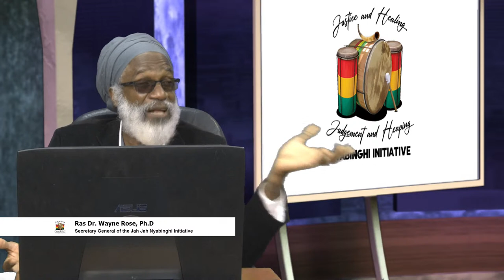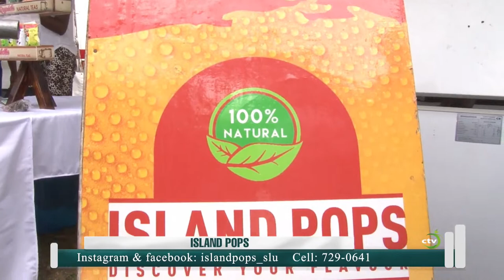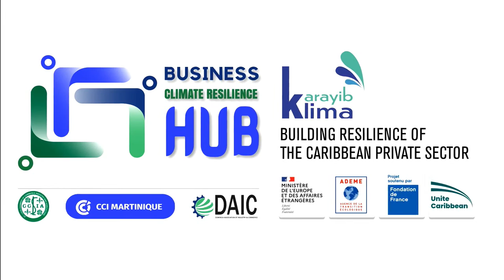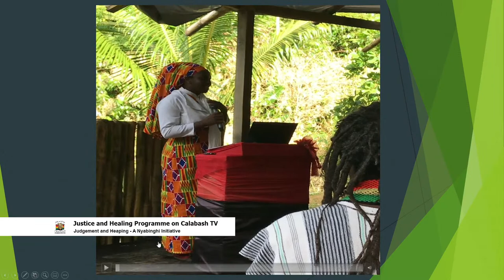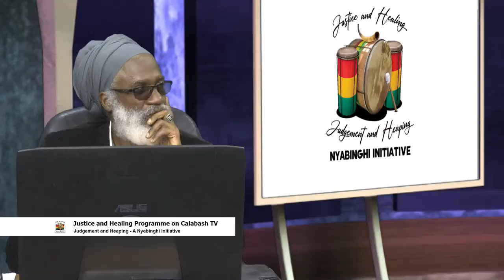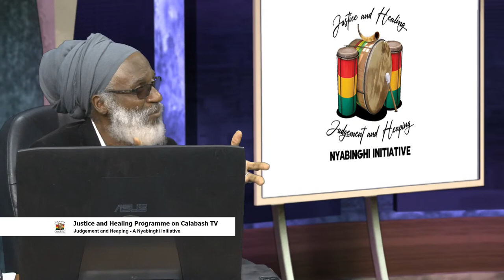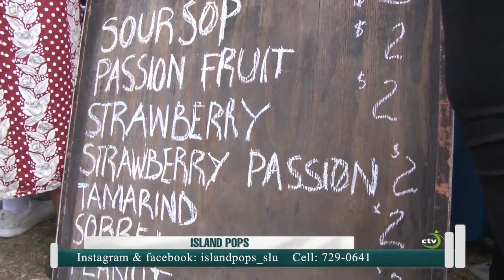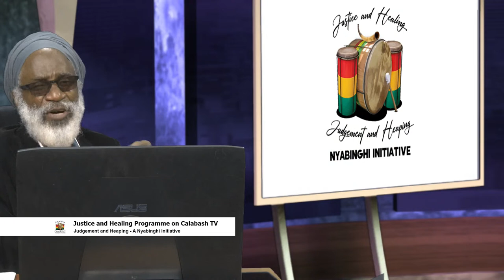Justice and Healing